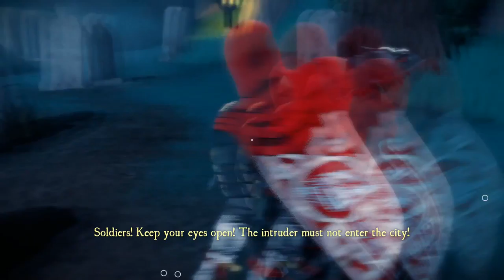[GG] Aragami #6 : Chapter 7 : Kyuryu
ยากอ่ะด่านนี้ ตายบ่อยเลย Xp

GuG Social Profile .

• PC Gaming •
CPU : I7-6700k
M/B : Z170x gaming 7
RAM : 16 gb
VGA :  GTX 980 ti

• Gaming Gears •
Headset : 7.1 Strix DSP
Microphone : Razer seiren
Keyboard : Razer Blackwidow Stealth
Mouse :
Mouse Pad :
Mouse bungee :